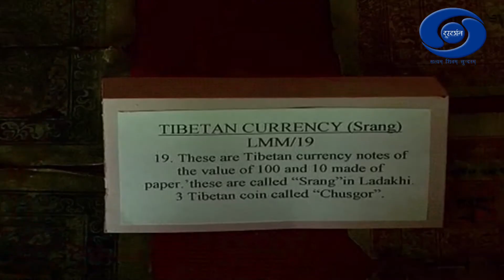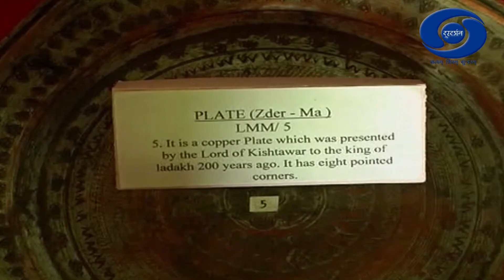Likir Monastery - Buddhist monastery in Ladakh, India.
Likir Monastery or Likir Gompa is a Buddhist monastery in Ladakh, Northern India. It is located at 3700m elevation, approximately 52 kilometres in the west of Leh.